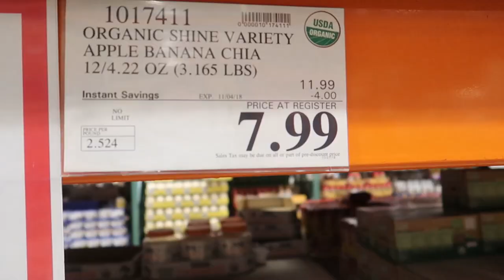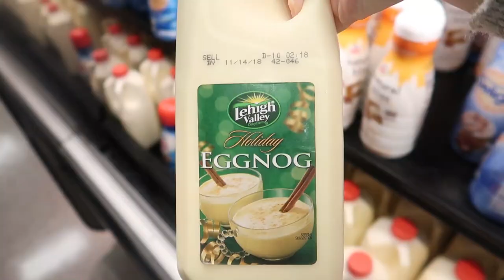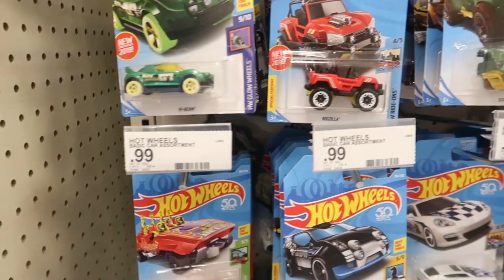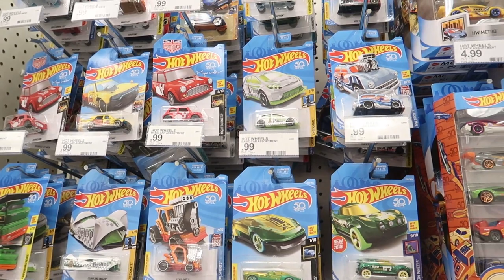Come with us to Costco! | AMWF FAMILY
Come shop with us today at Costco (and Target of course)! We load up on our family groceries for the month of November and have fun doing it. Noah acts crazy and rebellious. Emma is adorable (as usual). Edward has had enough of Donna. Donna criticizes Edward's culinary knowledge (jokingly) but also compliments the Chef. Enjoy!